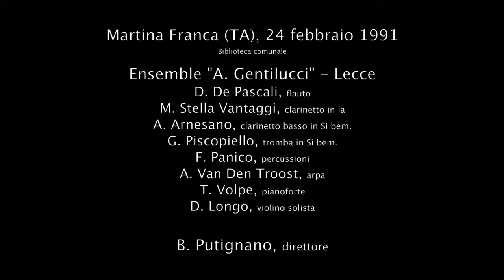Biagio Putignano VISIBILIA ET INVISIBILIA (1990) per violino solista e ensemble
Biagio Putignano VISIBILIA ET INVISIBILIA (1990) per violino solista e ensemble. Martina Franca (TA) 4 febbraio 1991. Ensemble Gentilucci, Doriano longo, violino solista. Biagio Putignano, direttore